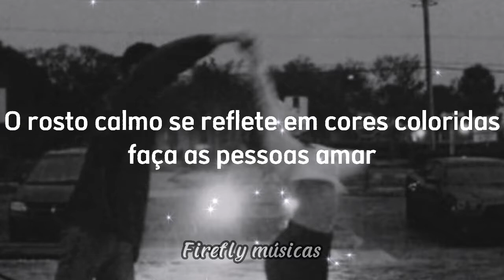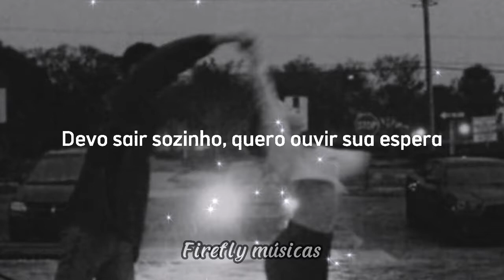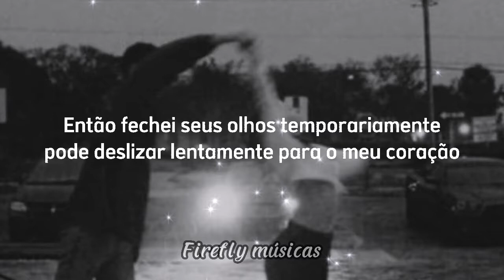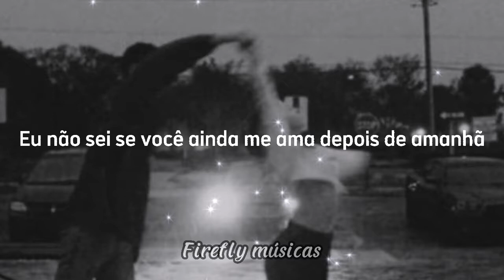伍佰 WU Bai & China blue - Last dance (tradução/legendado)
LETRA:
Last dance
伍佰 Wu Bai & China blue

Suo yi zan shi jiang ni yan jing bi liao qi lai
Hei an zhi zhong piao fu wo de qi dai
Ping jing lian kong ying zhuo fen se cai
Rang ren hao bu teng ai

Ni ke yi sui zhuo wo de bu fa qing qing rou rou de cai
Jiang mei li de hui yi man man zhong lai
Tu ran zhi jian lang man wu fa shi huai
Ming tian wo yao li kai

Ni gei de ai wu zhu de deng dai
Shi fou wo yi ge ren zou xiang ting jian ni de wan liu
Chun feng qiu yu piao piao luo luo zhi wei ji mo

Ni gei de ai tian mei de shang hai
Shen shen de suo zhu liao wo yin cang bu zhu de cui ruo
Fan lan he shui jiang wo chong xiang ni de xin tou bu ting liu

Ke yi man man hua jin wo de xin huai
Wu chi zhong de ren qun jian jian san kai
Ying gai jiu shi xian zai

Xiang wen wen ni de xin zhong bu yuan mian dui de bu dong
Ming tian zhi hou bu zhi dao mian qian de ni shi fou yi ran ai wo